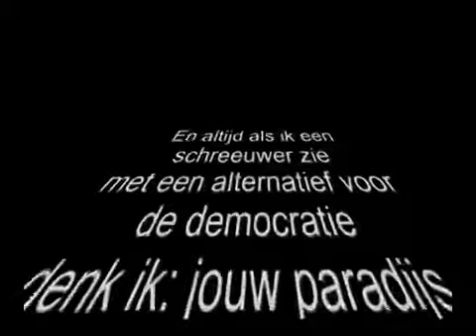Ben Ali Libi de Goochelaar - Herman van Veen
𝐁𝐞𝐧 𝐀𝐥𝐢 𝐋𝐢𝐛𝐢 - Michel Velleman
Groningen 5 Januari 1895 - Sobibór 2 Juli 1943
Michel Velleman. Ben Ali Libi was zijn artiestennaam als Goochelaar.
Hij is omgebracht in de gaskamer in Sobibór
tijdens de Tweede Wereldoorlog 2 Juli 1943.
Op een lijst van artiesten, in de Oorlog vermoord,
staat een naam waarvan ik nog nooit had gehoord,
dus keek ik er met verwondering naar:
Ben Ali Libi, de Goochelaar.

Herman van Veen brengt een eerbetoon aan Richard Velleman alias Ben Ali Libi
Deze plaat is Mei 2009 uitgebracht.